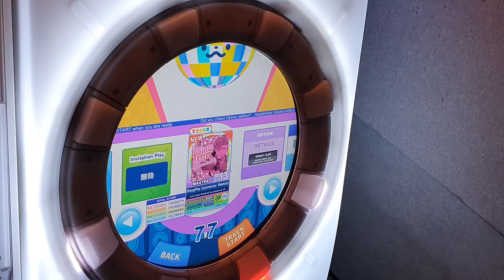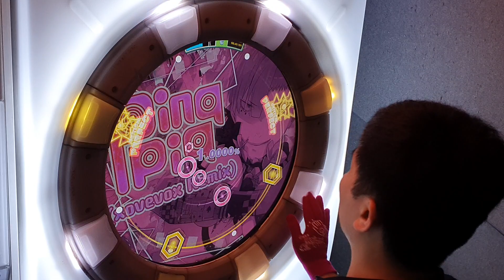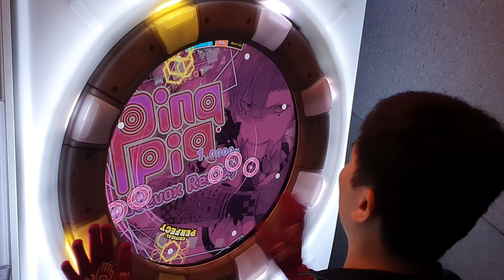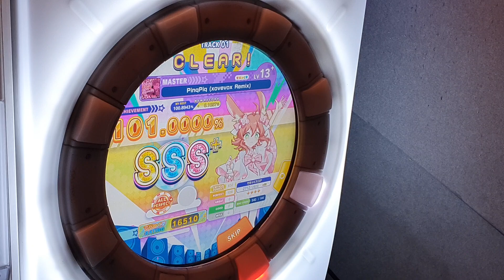[Maimai BUDDiES] PinqPiq (xovevox Remix) (MASTER) ALL PERFECT+ *60fps*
Maimai でらっくす BUDDiES

PinqPiq (xovevox Remix) / owl＊tree Remixed by sasakure.UK